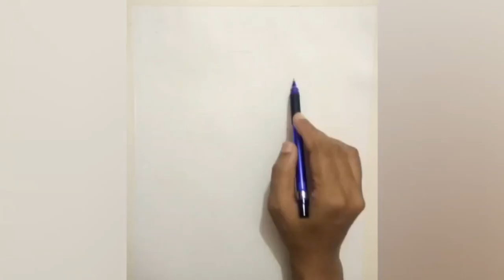watercolor painting using only black color II first time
Hello ,
today I am uploading a painting using watercolors for the first time .
paper size is A3, and black is the only color used.

I hope you like the final painting.